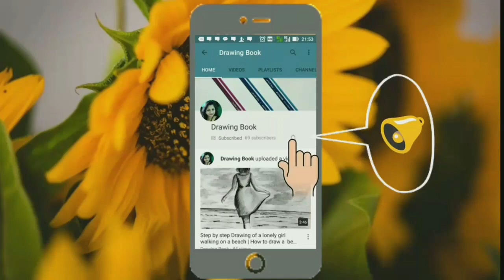Friendship Day Special Drawing | How to Draw Girls from Behind | 2 girls are clicking Selfie Drawing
Easy  Drawing of a Girl from Behind
Girl from backside Simple Drawing
2 friends are clicking selfie Easy Drawing
Step by Step Drawing
How to Draw Friendship Day picture

• ZOOM Ultimate Dark HB Pencil
• WIN OHP Marker
• DOMS Eraser
• Stedler Water Colour Pencil